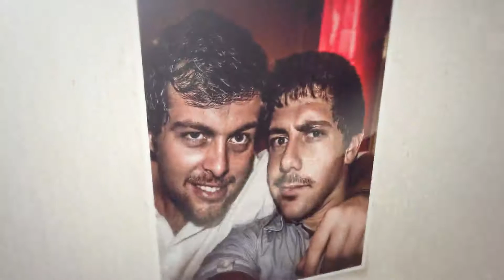Look Back Slide Show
Mallik Studios short slide show of our past.

Edited By Michael Dunnett